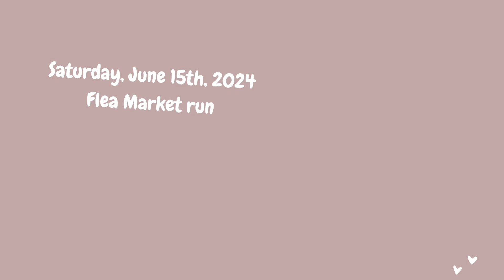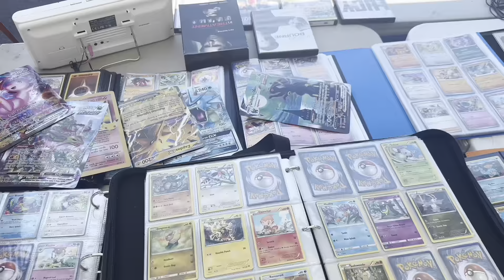A Chill DITL | Flea Market & Haul [Once In A Blue Simoon]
Hi bestiess, I hope you liked this vlog! See ya soon

Asta Pasta,
Jada Simone